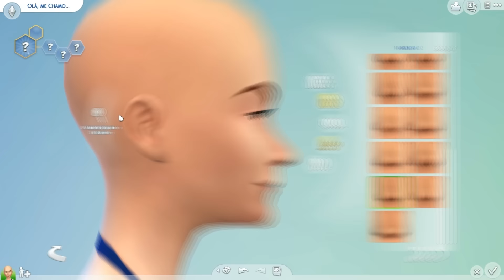The Sims 4 - Girl Kawaii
Eae pessoas! Tudo de boa? Biscoita aqui. Bem vindos a mais um vídeo! Espero que gostem! :D

❤ Venha ver essas sims no Tumblr: Biscoita33
❤ ID Origin: Be_Biscoita